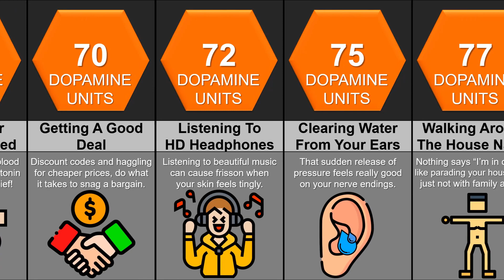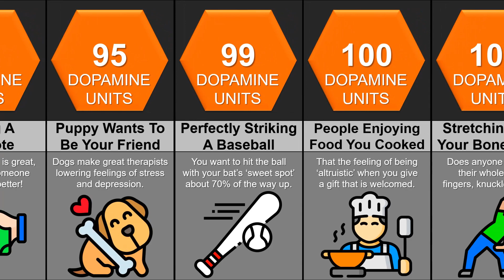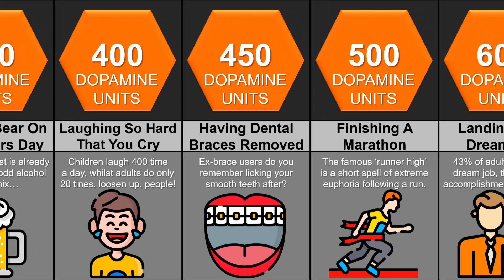Comparison: How Much Pleasure From ___?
How Much Pleasure From